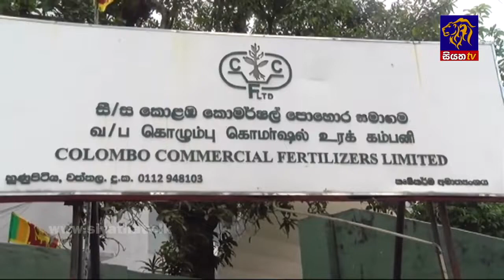සහල් මිල පහතට | Sahal Mila | NMLIN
This video is about | සහල් මිල පහතට

Key words -

Say thanks 🙌
Give a shoutout to mk. s on social or copy the text below to attribute.

Photo by mk. s on Unsplash